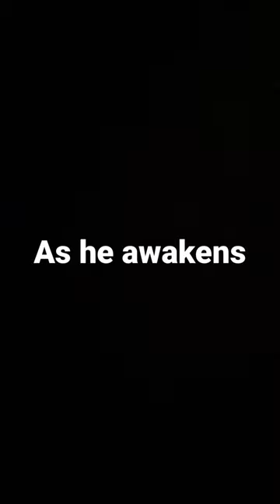Darth Doggy Trailer